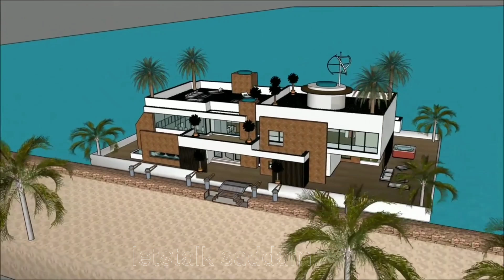worlds rich people houses most expensive home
Hii guys
अगर होश और दिल काबू में करना आता हो तभी देखना वीडियो !  दुनिया के चौकाने वाले घर most expensive home